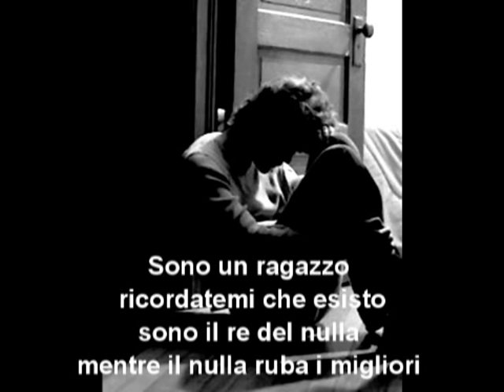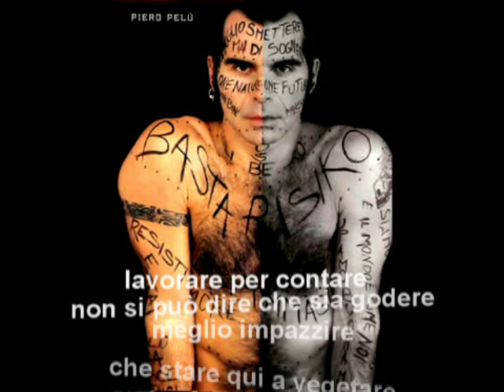Mauro Sabbione - Litfiba - Ragazzo - El Diablo - a.d. 1990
Una delle ballate più affascinanti che ho inciso con i LITFIBA nel 1990 nell'album EL DIABLO, l'album della svolta, dal pubblico dark e di culto, al grande e meritato successo, con un personale mio omaggio al percussionista CANDELO morto a soli 32 anni.

Un pianoforte essenziale ma importante, poche note dall'energia rock, insieme ad un altro notevole suono, da me sintetizzato, di marimba elettronica, che accompagna l'assolo psichedelico di Ghigo, una dimensione sonora, un flusso musicale che cambiava la narrativa del gruppo nei propositivi anni novanta.
Il testo di PIERO PELU' è attualissimo e questo dimostra già la vicinanza alle problematiche sociali dei  LITFIBA che imploderanno nella società successivamente.